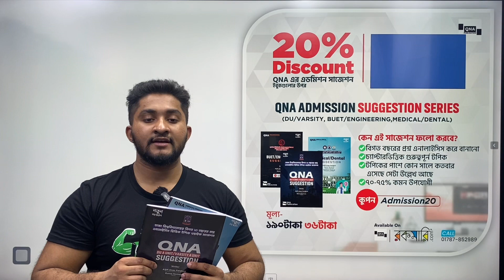BUET-MEDICAL-DU-VARSITY যেকোনো এডমিশন এক্সামে ৭০%+ কমন পেতে যে বইগুলা লাগবেই!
📢মাত্র ১০দিনের জন্য🔥
🔴QNA ADMISSION SUGGESTION SERIES এর ইবুক কিনলেই পাচ্ছো ২০% ডিসকাউন্ট
🎉কুপন ব্যবহারে এক্সট্রা ২০% ডিসকাউন্ট
👉 কুপন - admission20
QNA Admission Suggestions(DU,BUET & MEDICAL)
❓কেন এই সাজেশন ফলো করবে?
✅বিগত ২০ বছরের প্রশ্ন এনালাইসিস করে বানানো
✅চ্যাপ্টারভিত্তিক গুরুত্বপূর্ন টপিক
✅টপিকের পাশে কোন সালে কতবার এসেছে সেটা উল্লেখ আছে
✅৭০-৭৫% কমন উপযোগী
➡️ডেমো পিডিএফ দেখতে ও অর্ডার করতে ভিজিট করো-

⭕অথবা কল করতে পারো আমাদের হট লাইনে-